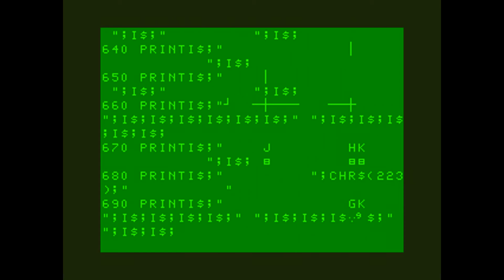Aldebaran Part I [Samsung SPC-1000 Longplay] (1983) Samsung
Full playthrough of the Samsung SPC-1000 game Aldebaran Part I. Game written in BASIC language in 1983.